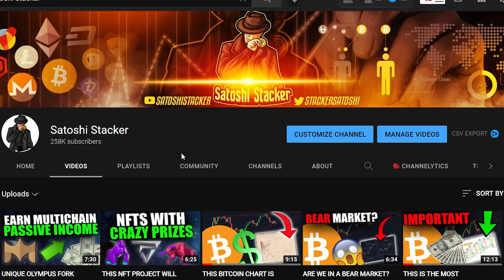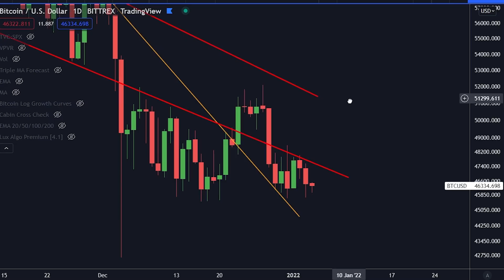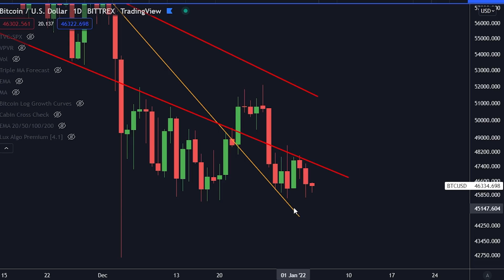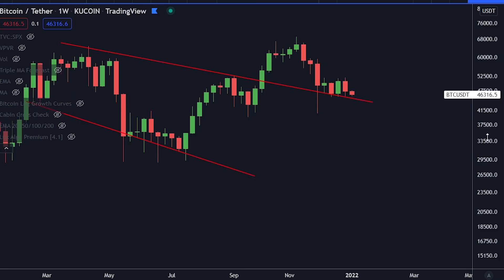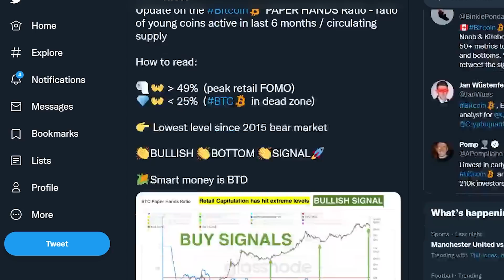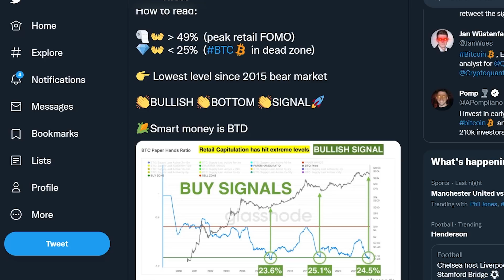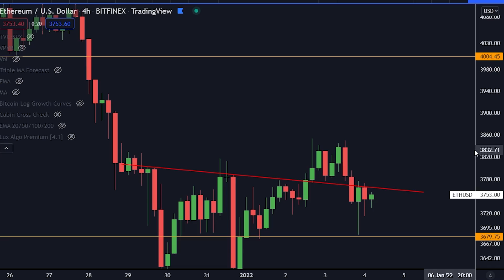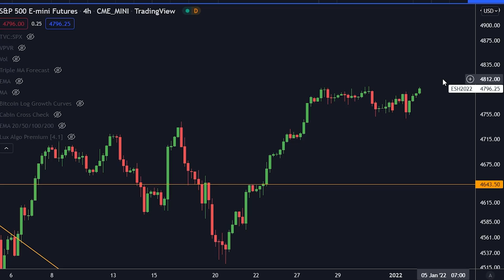THIS SECRET BITCOIN CHART PREDICTED 2 MASSIVE MOVES! [Now Predicting This...]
Today we are talking about a bitcoin chart which has been predicting 2 massive moves already.

The number 1 trading tool:
Lux Algo MASSIVE LIFETIME DEAL!

⛓️ 🔗 Useful Links 🔗 ⛓️